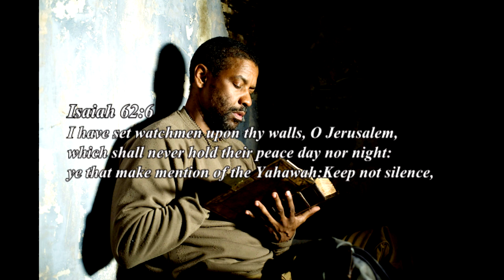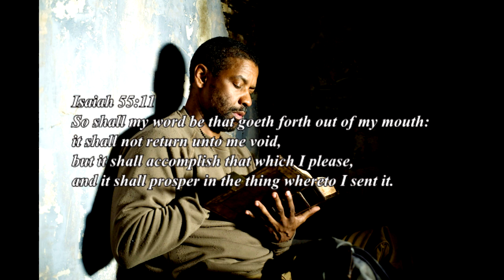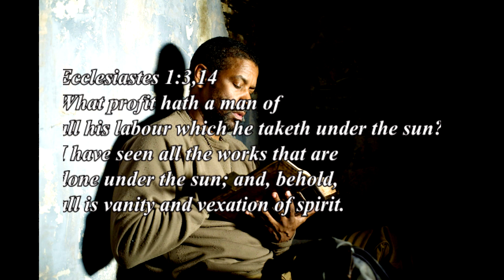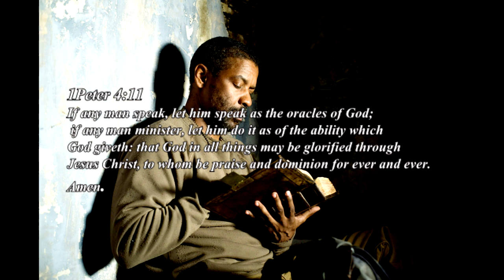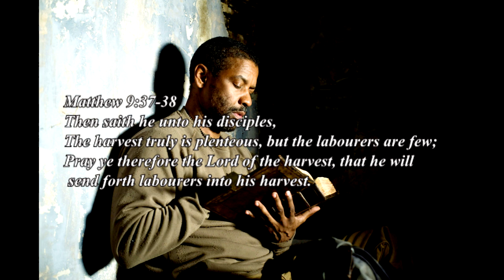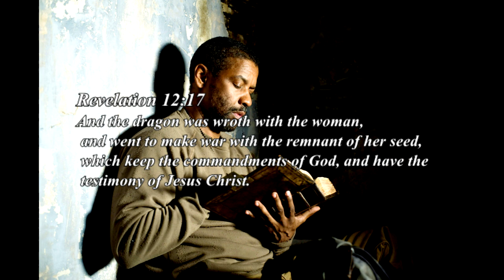2016 Year Of Push (The Greatest Work In The World)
2016 Is The year of push ahchyam, Gmsfearthemosthigh7 Rachayacham and my self touch on this topic that our apostles and elders was speaking about the New Years eve of destruction. hopefully this will motivate edify